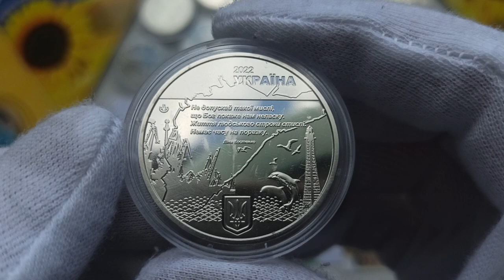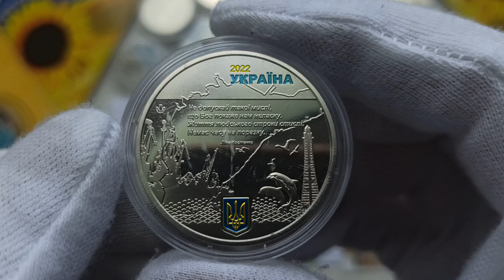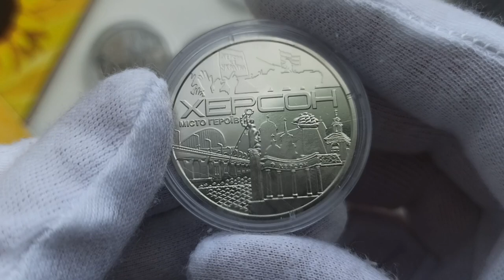Пам'ятна медаль "Місто Героїв - Херсон"